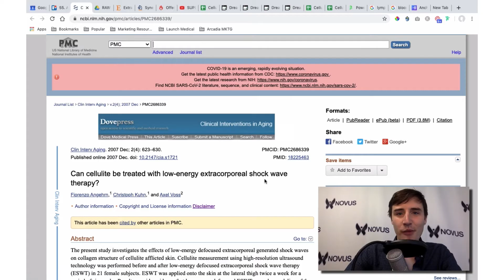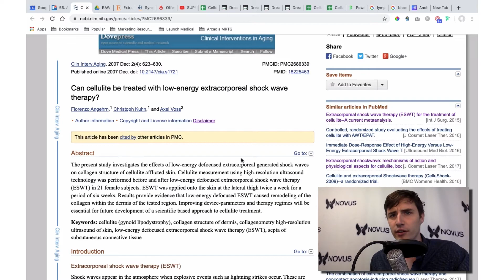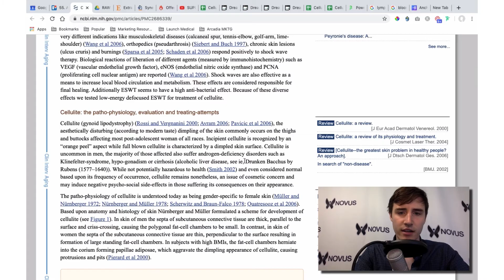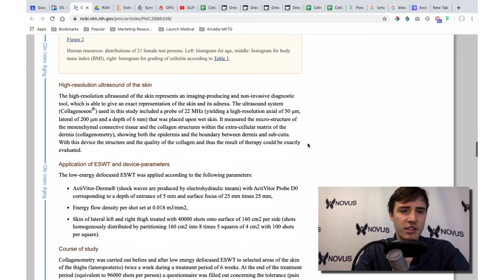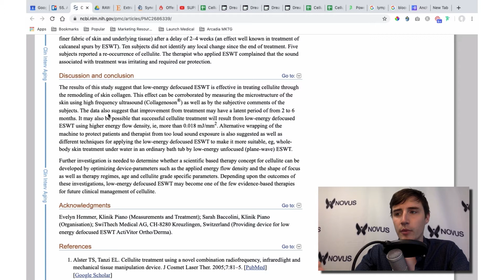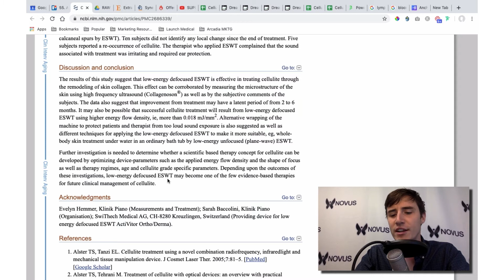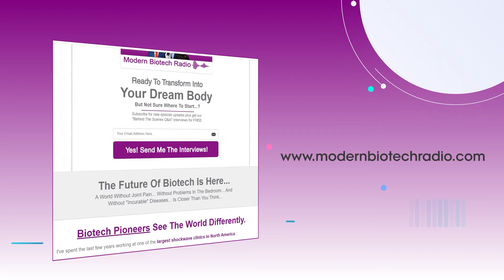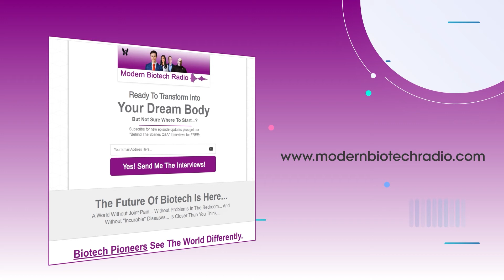An early 2007 study on Shockwave Therapy for Cellulite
Austin Wolff discusses and dissects an early study conducted in 2007 on the efficacy of shockwave therapy for treatment of cellulite, and whether it showed promise or not.

SPOILER: It does.

Show Notes:

[CLINICAL STUDY] Can cellulite be treated with low-energy extracorporeal shock wave therapy?

Join Our Private Group Where We Share The Latest Breakthroughs in Biotechnology And How It Can Help Reverse Your Joint Pain, Improve Your Sexual Performance, And Have "Young Lungs" Again:

Not Sure What Regenerative Medicine Can Do For You?